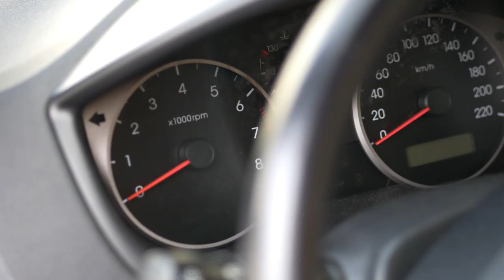"Pela Morte Fora" - Trailer - 48 Hour Film Festival 2021 Lisboa